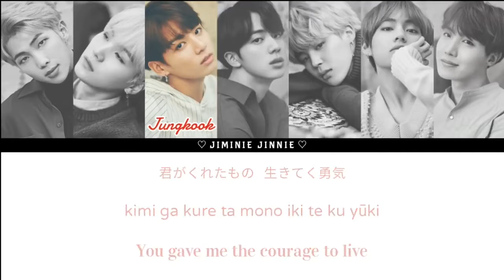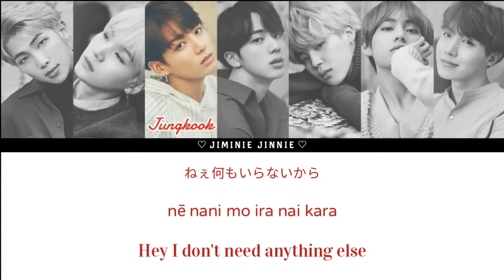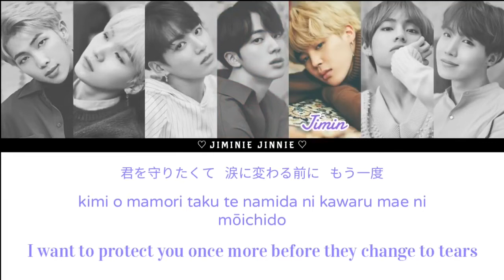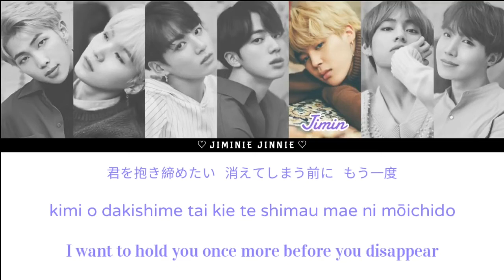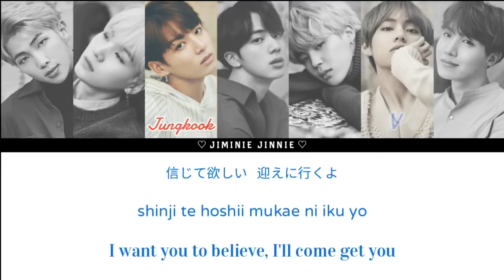CRYSTAL SNOW(BTS)-RDM WINTER UNIT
Hello Guys !!!

Its already December & Its Winter ..
RDM will comeback with RDM WINTER UNIT to cover for winter Song ..

Crystal Snow COVER [Winter Christmas SPECIAL] - RDM Winter Unit 2017 (Zaty,Dreamer,Shahira)